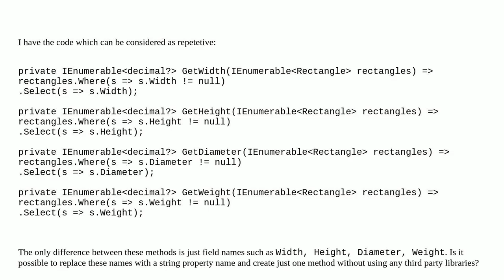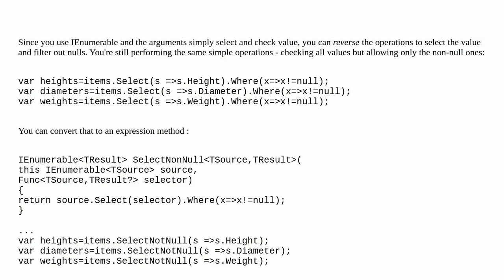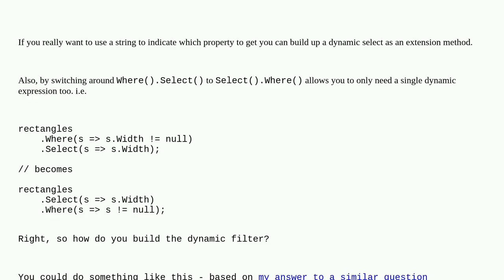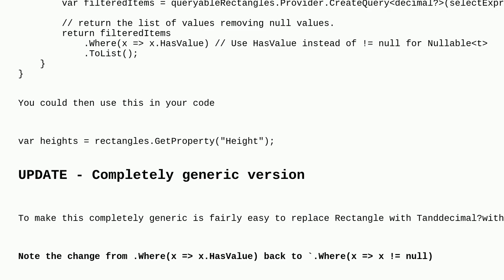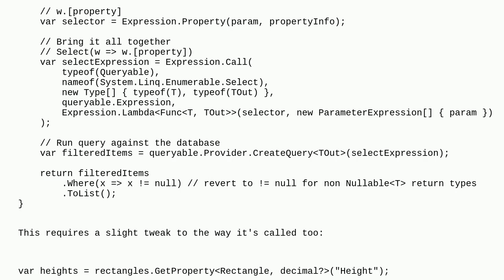How to avoid duplicate code in linq queries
A special thanks goes out to the community

  c# linq expressionbuilder